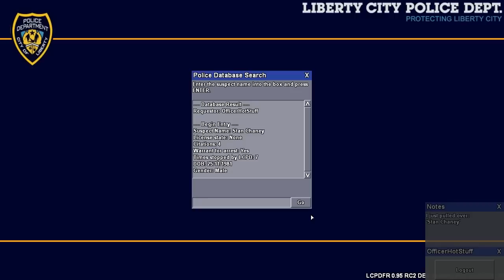LCPD First Response - LCPD First Response : Grand Theft Auto IV - Episode 20 Operation Minivan (LCPDFR)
Free 30-day Amazon Prime